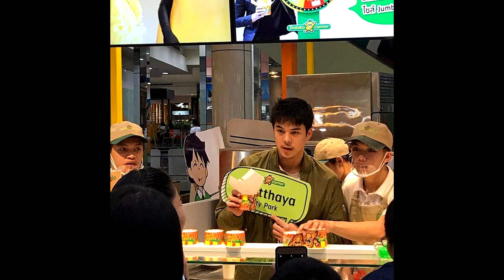พีช ไม่คาใจไทม์ไลน์ แพท-โน้ต คบซ้อน แต่เห็นภาพหลุดยังเจ็บจี๊ด#super star dara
เครดิต:ขอขอบคุณภาพ : peach_pachara

พีช ไม่คาใจไทม์ไลน์ แพท-โน้ต คบซ้อน แต่เห็นภาพหลุดยังเจ็บจี๊ด
พีช พชร จิราธิวัฒน์ ให้สัมภาษณ์ ในงาน “เอ็มแฟชั่นไอคอน เอกซ์ควิซิท ฟอล 2019” ถึงสภาพจิตใจหลังเลิกรา “แพทริเซีย กู๊ด” รวมถึงล่าสุดที่มีคนเชียร์ให้คบ “โบว์ เมลดา” นางเอกช่อง 7 สี